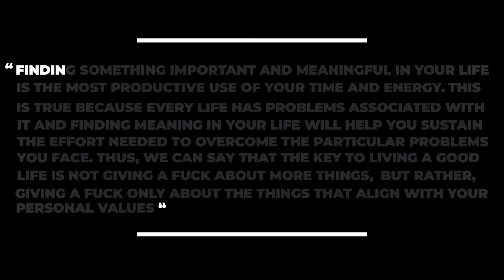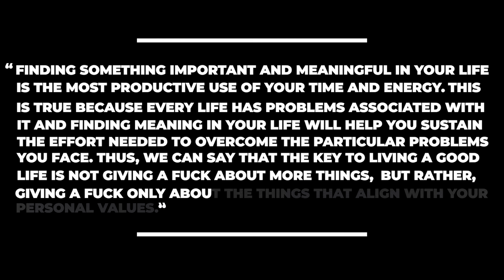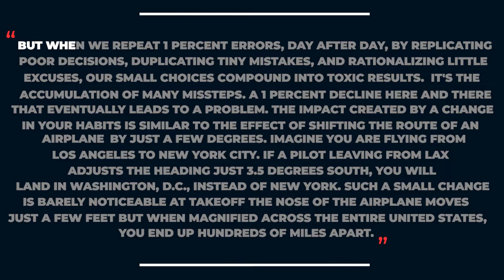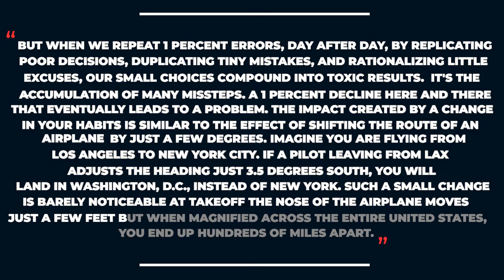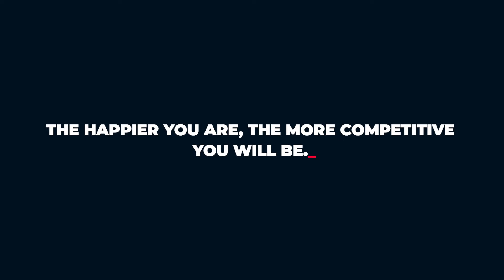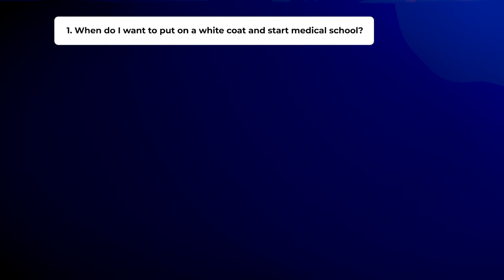UCLA Premed to UCLA Med: 5 Things I Wish I Knew Earlier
Over the last 7 years, I got two degrees hotter. I graduated high school,  earned a Bachelor's in Neuroscience, and put on a white coat. Hell, I even swapped out my T-Shirts and Basketball Shorts for well... never mind those have stayed.

Many, many things happened between double-clenched fists Mike over here and champagne-popping, clean-cut Michael over here. These things, both professional and personal, are key reasons I got into medical school without a gap year. Today, I'm going to share five things I knew back when I was a UCLA Premed.

What do your Perfect Premed Years look like? This involves building your dream, competitive medical school application without sacrificing your social life, physical/mental health, or saying "YES" to extracurricular activities you think "medical schools will want to see."

Take the following 3 minutes to discover the foundation of your ideal premed years

Credit to Matt Fang, a fellow UCLA alum, for those BEAUTIFUL drone shots.

CHAPTERS:
0:00 Introduction
0:37 STEP 1: Spend Extra Time ...
2:07 STEP 2: Prioritize, Above All Else, Your ...
3:57 STEP 3: Build Healthy ...
7:03 STEP 4: Make Sure You Explore ...
9:31 STEP 5: Please Have A ...
10:55 Wrapping Up - What To Do Next

WHO AM I:
I'm Michael, a medical student lucky to call Los Angeles my home. I make videos about medicine, productivity, and lifestyle design. I make medical school admissions easier with holistic support. I also write an email newsletter that shares quick life updates + links to things I think will make your life easier

GET IN TOUCH:
If you’d like to talk, I’d love to hear from you!